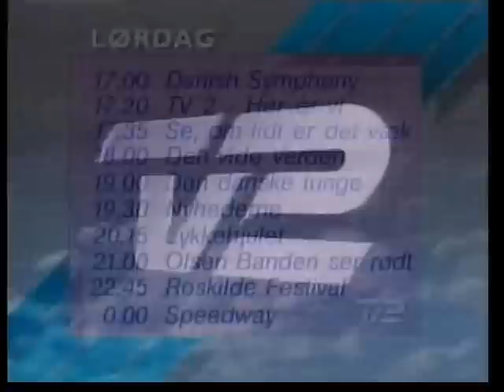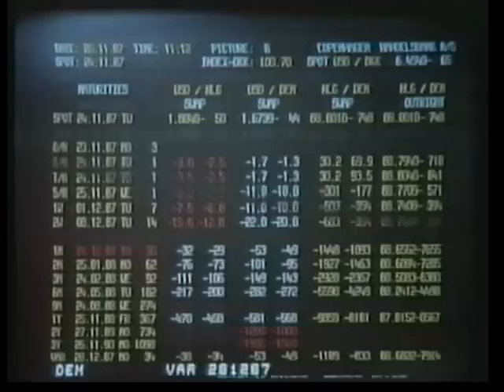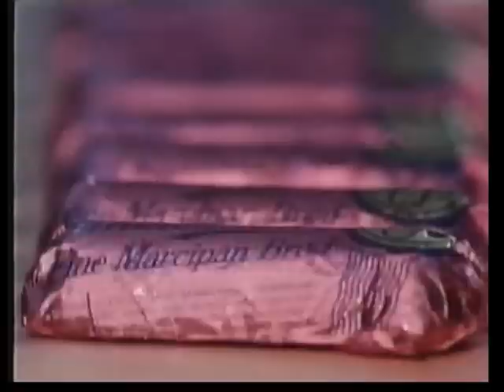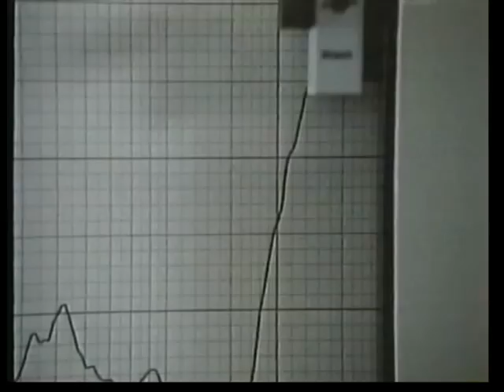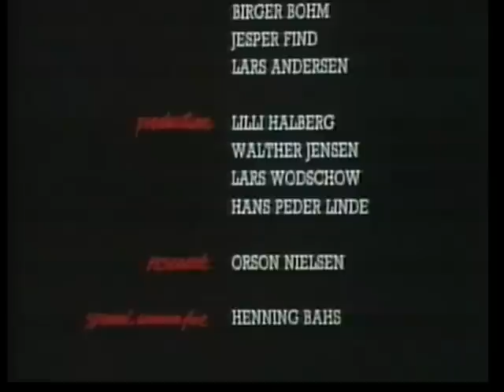Danish Symphony - Det første program på TV 2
Denne hyldest til Danmark blev sendt som det første
program på dansk TV 2 på åbningsaftenen.

This tribute to Denmark was shown as the first program
on danish TV 2 on the opening evening.

Directed and Edited : Sune Lund-Sørensen
Photography : Peter Roos & Ronald C. Goodman

Danish TV 2   1/10 1988